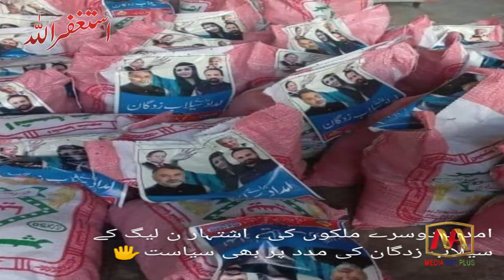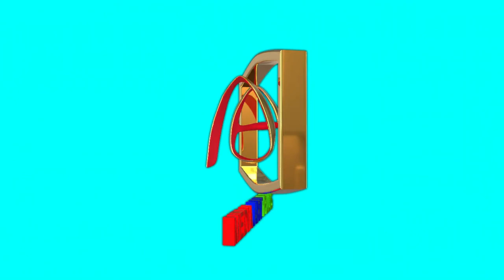Flood in Pakistan: WHY is it happening?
Love Pakistan. In this bad Situation of Pakistan Every Pakistani Should Help of Those Who Effected With Flood.
pakistan flood
pakistan flooding